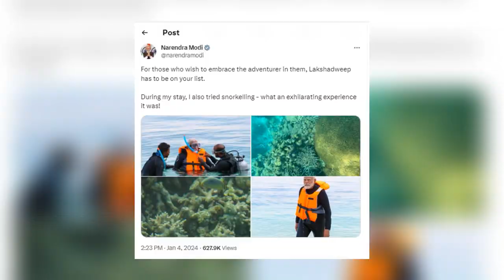मोदी जी से पंगा लेकर घुटनों पर आया मालदीव मांगने लगा माफी.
maldeep aur Narendra Modi ji ke bich Main Kya matter Hua Hai is video mein aapko clear ho jaega ki Maldives Walon Ne Bharat ke bare Main Kya kaha hai aur Bharat wale Kyon bye Court Maldives kar rahe hain is video mein aapko Puri Baat clear Hone Wali Hai Agar Hamari video aapko Pasand aati hai to like share and comment Karke subscribe Karen dhanyvad